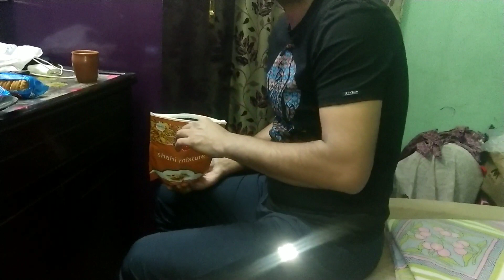journey Jalandhar to Renukoot. | is bar ki journey bahut enjoy kiye...